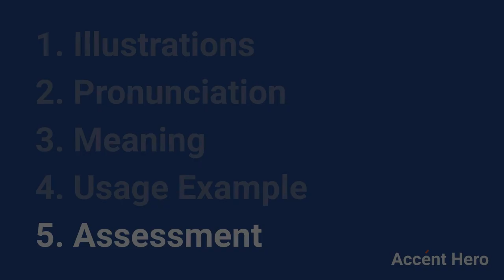CONTEMPLATE - Meaning and Pronunciation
How to pronounce contemplate?

This video provides examples of American English pronunciations of contemplate by male and female speakers.
In addition, it explains the meaning of contemplate through a dictionary definition and several visual examples.

IPA Transcription of contemplate is /kˈɑntəmpl.eɪt/.

Definition of contemplate according to Wiktionary:
contemplate is a verb

As a verb contemplate can mean:
1. To look at on all sides or in all its aspects; to view or consider with continued attention; to regard with deliberate care; to meditate on; to study, ponder, or consider.
2. To consider as a possibility.

If you'd like to test your pronunciation of contemplate, check out Accent Hero's real-time pronunciation feedback tool: